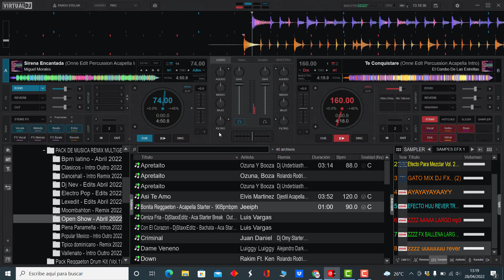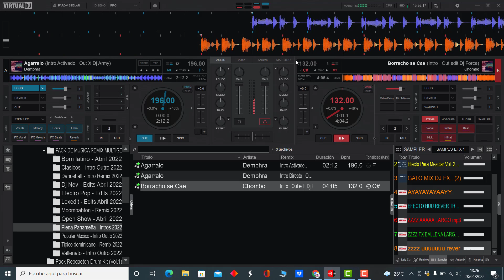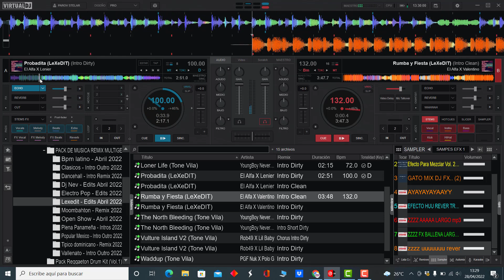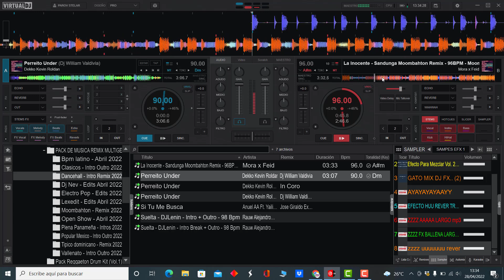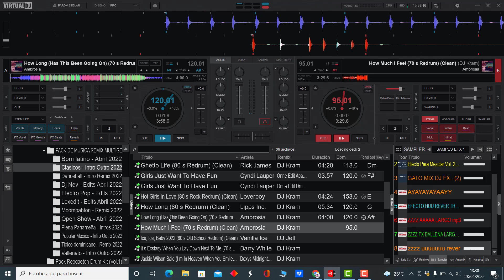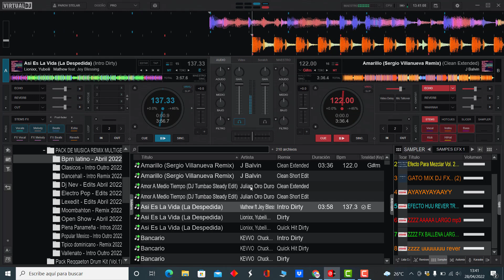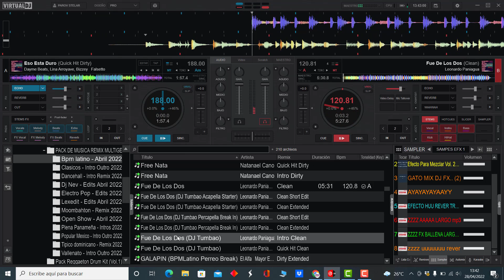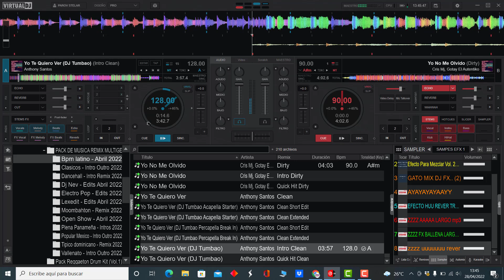𝗣𝗔𝗖𝗞 𝗗𝗘 𝗠𝗨𝗦𝗜𝗖𝗔 𝗥𝗘𝗠𝗜𝗫 𝗠𝗨𝗟𝗧𝗜𝗚𝗘𝗡𝗘𝗥𝗢 𝟮𝟬𝟮𝟮 𝗩𝗢𝗟.𝟳 (𝗗𝗘𝗦𝗖𝗔𝗥𝗚𝗔 𝗚𝗥𝗔𝗧𝗜𝗦)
𝐃𝐞 𝐌𝐮𝐬𝐢𝐜𝐚 𝐑𝐞𝐦𝐢𝐱 𝐌𝐮𝐥𝐭𝐢𝐠𝐞𝐧𝐞𝐫𝐨 𝟐𝟎𝟐𝟐 - 𝐕𝐨𝐥.𝟕
✔𝐂𝐨𝐧𝐭𝐞𝐧𝐢𝐝𝐨 𝐝𝐞 𝐞𝐬𝐭𝐞 𝐏𝐚𝐜𝐤👇
𝐁𝐩𝐦 𝐥𝐚𝐭𝐢𝐧𝐨 - 𝐀𝐛𝐫𝐢𝐥 𝟐𝟎𝟐𝟐❞
𝐂𝐥𝐚𝐬𝐢𝐜𝐨𝐬 - 𝐈𝐧𝐭𝐫𝐨 𝐎𝐮𝐭𝐫𝐨 𝟐𝟎𝟐𝟐❞
𝐃𝐚𝐧𝐜𝐞𝐡𝐚𝐥𝐥 - 𝐈𝐧𝐭𝐫𝐨 𝐑𝐞𝐦𝐢𝐱 𝟐𝟎𝟐𝟐❞
𝐃𝐣 𝐍𝐞𝐯 - 𝐄𝐝𝐢𝐭𝐬 𝐀𝐛𝐫𝐢𝐥 𝟐𝟎𝟐𝟐❞
𝐄𝐥𝐞𝐜𝐭𝐫𝐨 𝐏𝐨𝐩 - 𝐄𝐝𝐢𝐭𝐬 𝟐𝟎𝟐𝟐❞
𝐋𝐞𝐱𝐞𝐝𝐢𝐭 - 𝐄𝐝𝐢𝐭𝐬 𝐀𝐛𝐫𝐢𝐥 𝟐𝟎𝟐𝟐❞
𝐌𝐨𝐨𝐦𝐛𝐚𝐡𝐭𝐨𝐧 - 𝐑𝐞𝐦𝐢𝐱 𝟐𝟎𝟐𝟐❞
𝐎𝐩𝐞𝐧 𝐒𝐡𝐨𝐰 - 𝐀𝐛𝐫𝐢𝐥 𝟐𝟎𝟐𝟐❞
𝐏𝐥𝐞𝐧𝐚 𝐏𝐚𝐧𝐚𝐦𝐞𝐧̃𝐚 - 𝐈𝐧𝐭𝐫𝐨𝐬 𝟐𝟎𝟐𝟐❞
𝐏𝐨𝐩𝐮𝐥𝐚𝐫 𝐌𝐞𝐱𝐢𝐜𝐨 - 𝐈𝐧𝐭𝐫𝐨 𝐎𝐮𝐭𝐫𝐨 𝟐𝟎𝟐𝟐❞
𝐓𝐢𝐩𝐢𝐜𝐨 𝐝𝐨𝐦𝐢𝐧𝐢𝐜𝐚𝐧𝐨 - 𝐑𝐞𝐦𝐢𝐱 𝟐𝟎𝟐𝟐❞
𝐕𝐚𝐥𝐥𝐞𝐧𝐚𝐭𝐨 - 𝐈𝐧𝐭𝐫𝐨 𝐎𝐮𝐭𝐫𝐨 𝟐𝟎𝟐𝟐❞